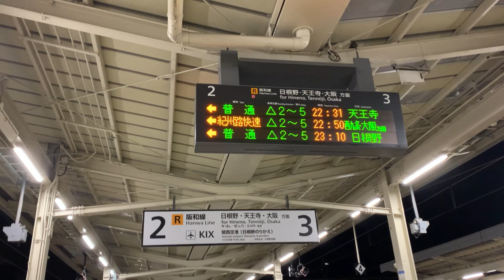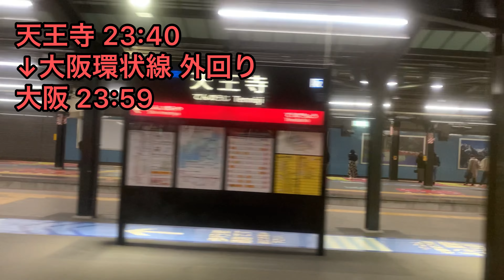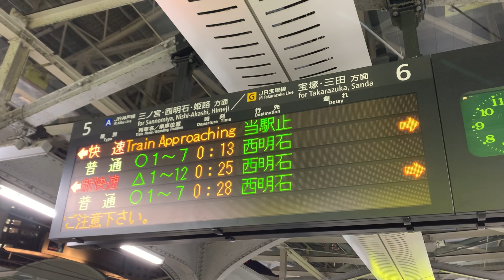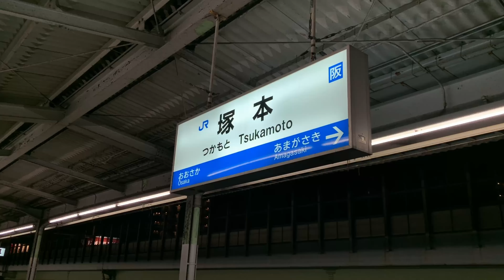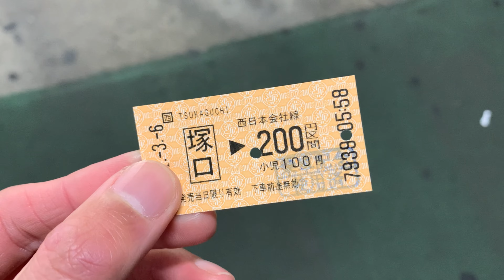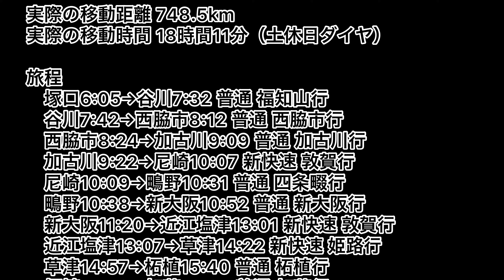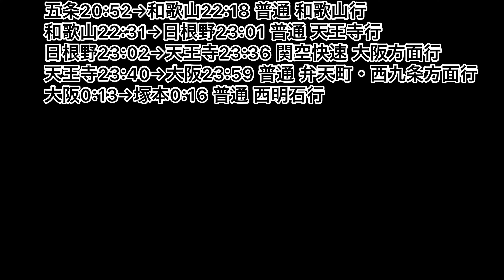#6【関西最長大回り乗車】ついに塚本へ！終電間際の都会を走る列車たち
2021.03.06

JRには、大阪や東京などで設定されている大都市近郊区間内を普通乗車券または回数乗車券で利用する場合、実際に乗車した経路にかかわらず最短経路で計算した運賃を適用するという特例があります。
なお、今回のような乗り方は全く違法ではありませんが、推奨されるものではありません（大回り乗車のルールをしっかり理解した上で実施しましょう）。

全6回。
最終回の第6回は、五条からゴールの塚本まで（和歌山線、阪和線、大阪環状線、JR神戸線経由）の様子をご紹介します。

【お知らせ】
7:07あたりから大阪環状線についての解説の音声を入れたはずだったのですが、全く入ってませんでした。7:18あたりから不自然なタイミングで字幕が出ます。しかし本編には全く影響ありません。

〈編集〉InShot